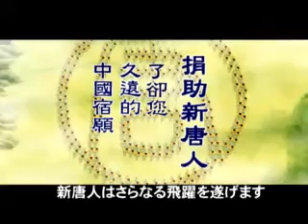遺伝子組み換え 中国は表示義務なし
【新唐人2011年9月4日付ニュース】いまだに遺伝子組み換え食品の安全性には論争が尽きません。そこで多くの国が遺伝子組み換え食品には表示を義務付けています。しかし中国では管理する体制が整っておらず、遺伝子組み換え食品を避ける手段がないため、人々の不満を呼んでいます。

最近、中国農業省は農作物の種子生産に関する文書を発表したものの、遺伝子組み換えに関する内容が去年のものからすべて削除され、人々の不満を呼んでいます。

遺伝子工学に詳しい中国・社会科学院の上海生命科学研究院の張恵展教授は、遺伝子組み換えの安全は絶対とは言い切れないと指摘します。

社会科学院・上海生命科学研究院　張恵展教授
「遺伝子組み換え食品の安全には論争があり、食品は健康な人も食べるので、薬の安全よりも深刻で、より高い関心を呼びます」

中国では遺伝子組み換え食品の表示の規定があいまいなため、購入時に見分けるすべがないとも述べます。

「誰にでも知る権利はあります。遺伝子組み換え食品を選択する権利もあります。たとえ法規がたくさんあっても、きちんと実行しないので、今の状況が生まれました」

近年、遺伝子組み換え食品の論争は高まる一方です。特に動物や人間、生物多様性に対する遺伝子組み換え食品の害が多く伝えられているため、欧米では厳しい規制が敷かれています。

遺伝子組み換え,食の安全.社会科学院